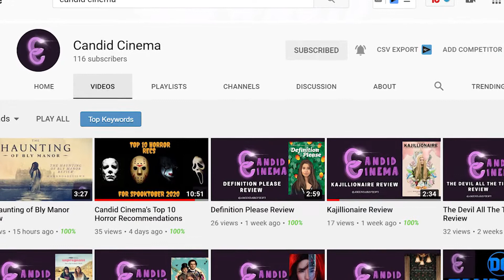SAY NO TO CUFFS Gerald's Game Movie Review (SPOILERS) | 31 Horror Movies #6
It's OCTOBER! That means 31 Days of Horror reviews! Let me know what movies I should watch in the comments!

Follow Amanda on Twitter! ‪@amxndareviews

Have you seen Hereditary?! What'd you think? Enjoy my Gerald's Game Movie Review!

Join Leo in this video for his Gerald's Game Movie review.